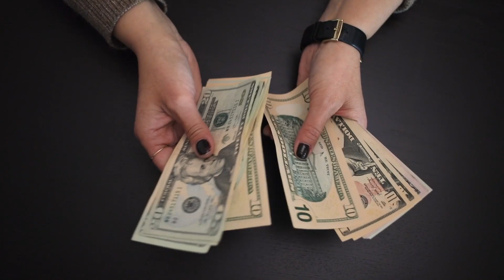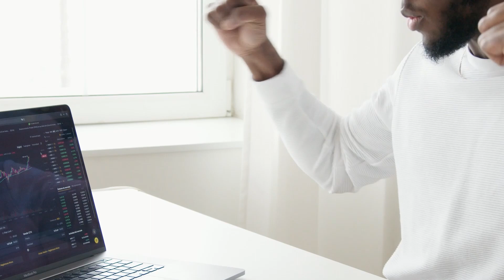Cardano Future and Price Prediction for 2024